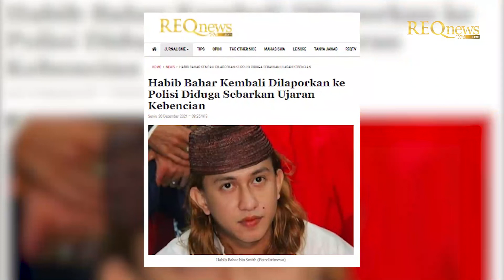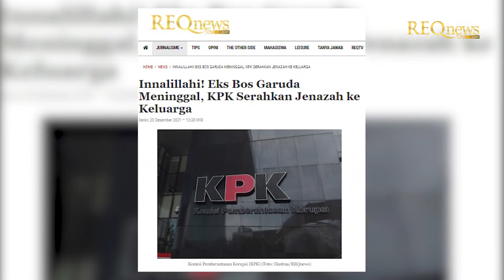Habib Bahar Kembali Dilaporkan ke Polda Metro Jaya Gegara Ini